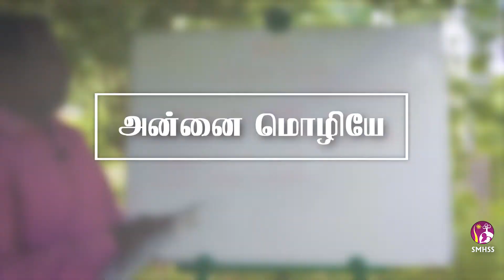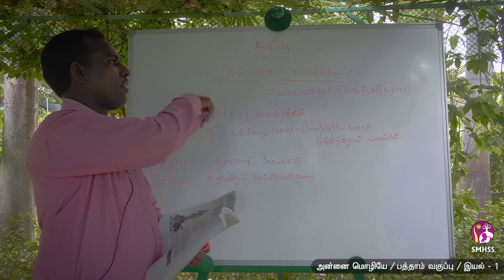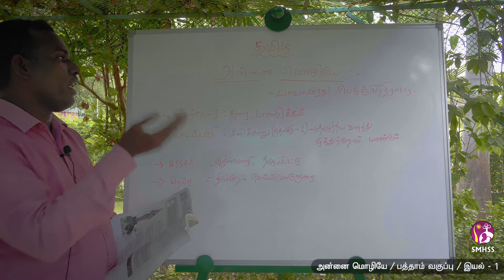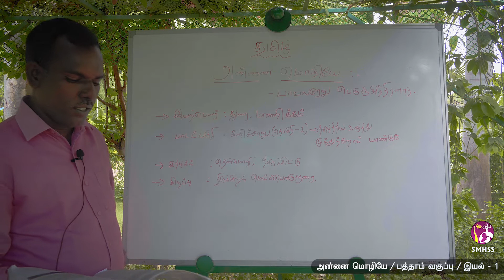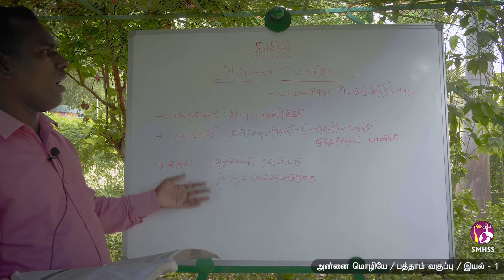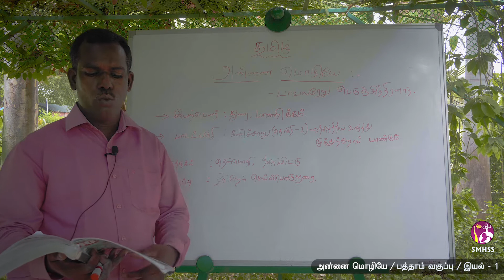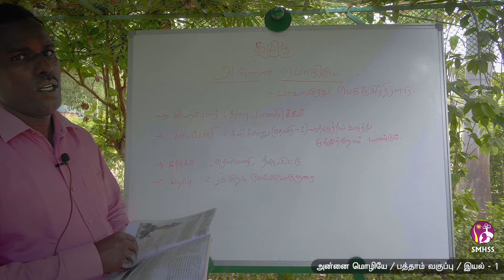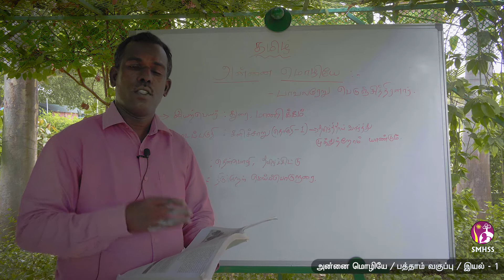அன்னை மொழியே! / பத்தாம் வகுப்பு / தமிழ் இயல்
செல்வம் பள்ளியின் இணைய வழி வகுப்பு :
 பத்தாம் வகுப்பு தமிழ் இயல் - அன்னை தமிழே!